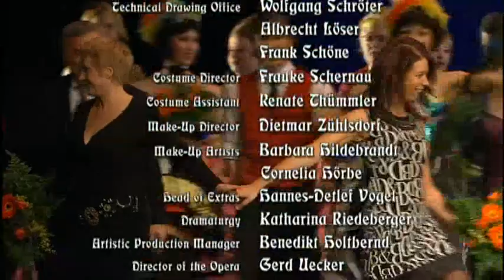Franz Lehár - The Merry Widow (Die lustige Witwe) "The Queen of Operattas" | Act 3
3rd act of the Operetta in three acts with libretto by Viktor Léon and Leo Stein at the Semperoper Dresden. You can activate English subtitles!

Gunther Emmerlich - Baron Mirko Zeta
Lydia Teuscher - Valencienne
Bo Skovhus - Count Danilo Danilovitsch
Petra-Maria Schnitzer - Anna Blawari
Jérôme Savary - stage director
Manfred Honeck - conductor
Sächsische Staatskapelle Dresden

Franz Lehár’s “Die Lustige Witwe” is reputed to be one of the most famous operettas in the world. Under the direction of the French Jerome Savary's the “Merry Widow” sparkles. At the first staging of this production at the Opera-Comique in Paris (Octobre 2005), the singers appeared to be having as much fun as the audience. The Austrian Maestro Manfred Honeck presents his musical view on this operetta.